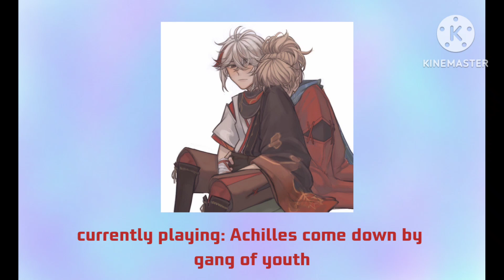why didn't you come with me...| a kazuha and tomo inspired playlist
I recently met kazuha in game and I love him even more now! especially with his sob story so I needed to make a playlist. this is meant to have a little story to it of 'how the met' to the end. but it probably doesn't make sense.

this isn't meant to be Romantic but it can be if that's how you would like to interpret it! it's a cute ship lol

art by: linh🌻 on twitter